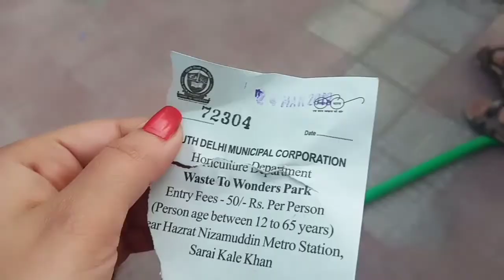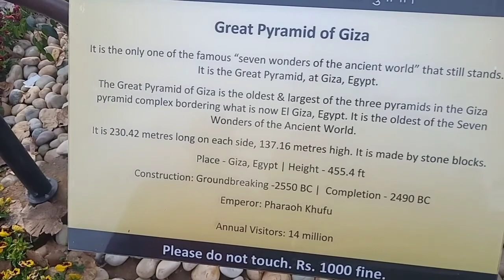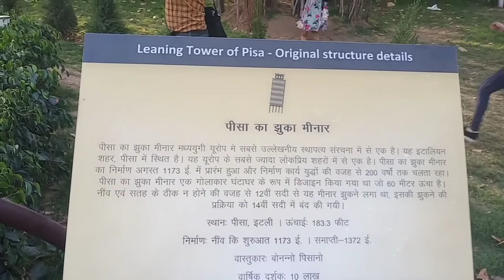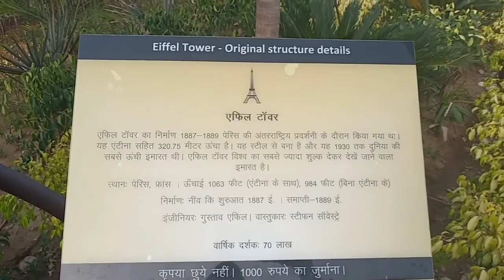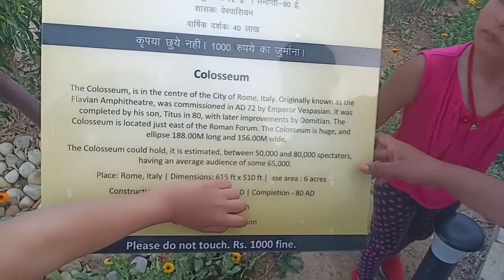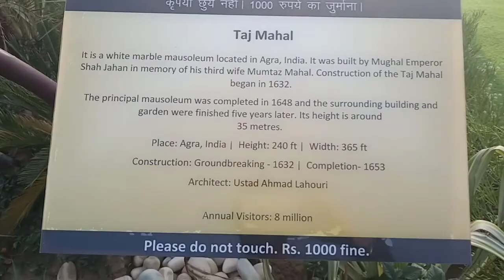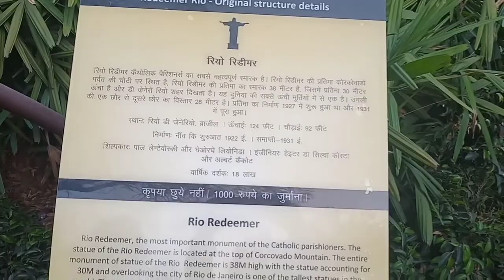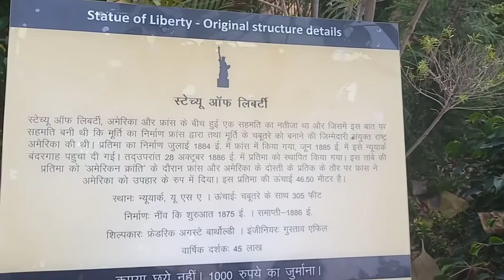7 wonders of world in Delhi or Waste to wonder park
7 wonders of world in Delhi || Waste to wonder park l|

24 March 2019 video